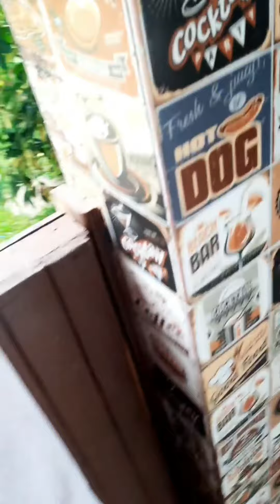Casa limpíssima e organizada : dona de casa na limpeza e organização de casa / rotina produtiva vlog